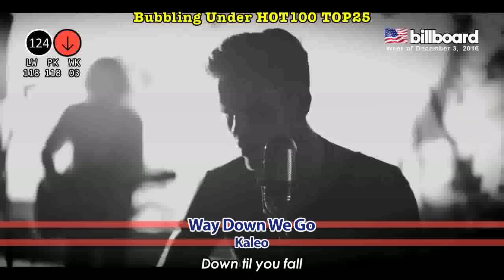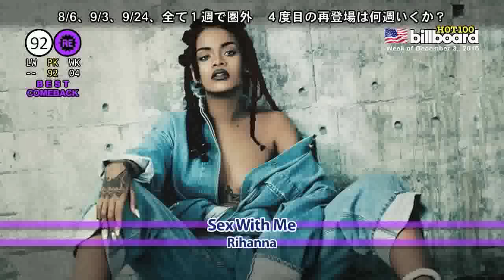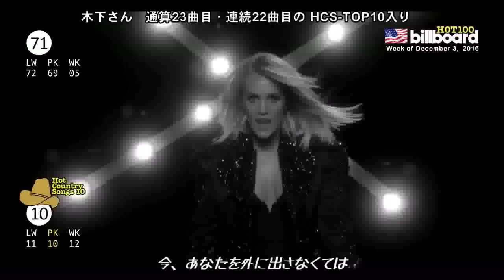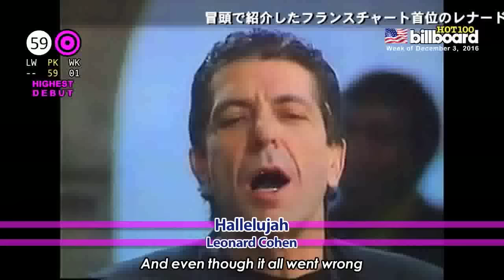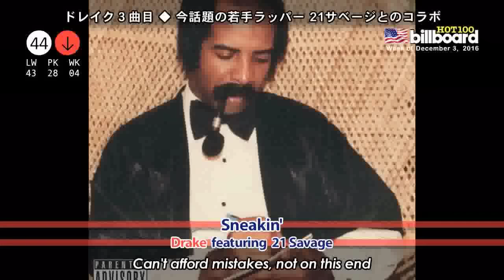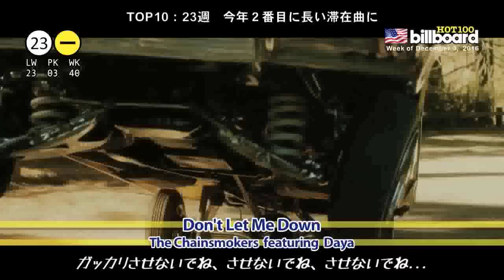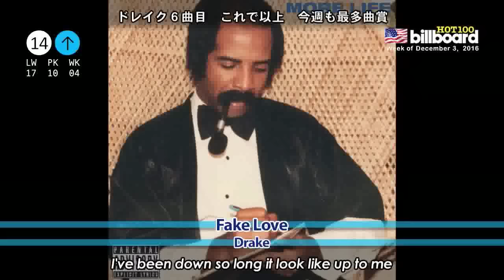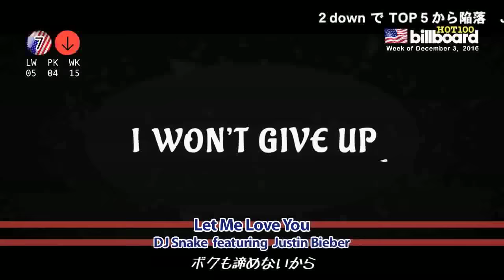全米ビルボードチャート Billboard HOT100＋Bubbling Under25：12/03/2016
#143 Week of December 3, 2016
追悼 Leonard Cohen…その影響で彼の代表曲 "Hallelujah" が他のカバー曲含む125位中3曲もエントリー ◆ 全米アルバム20年ぶりの首位に ◆ タイチャート6週ぶりの再開／フランス・スペイン・日本・オーストラリアが首位入れ替わり！